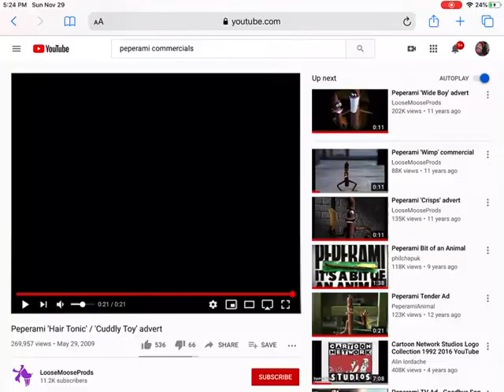November 29, 2020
Joey 4